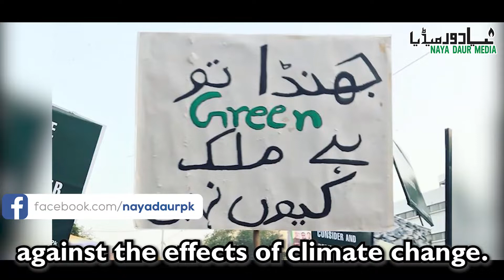Pakistanis March To Protest Inaction On Climate Change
Pakistanis took to the streets on Friday to demand action on climate change. Young marchers urged the stakeholders to save the planet before it is too late. The protest is being termed a significant first step in climate action movement in the country.